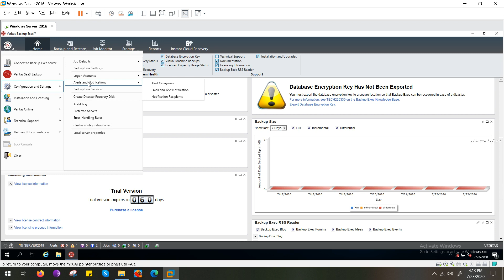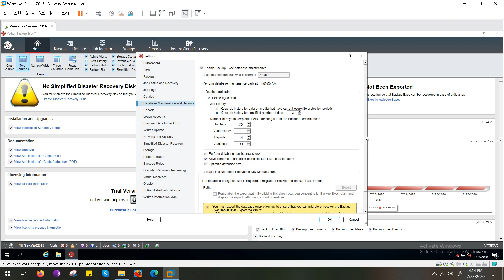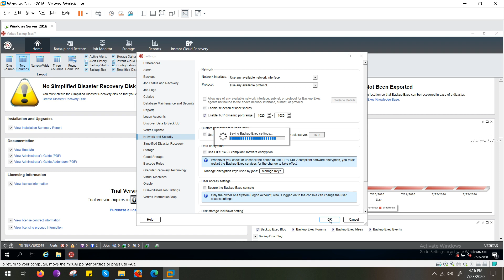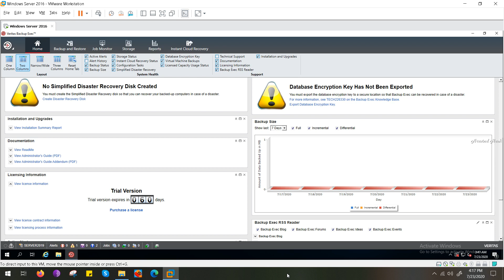how to configure Port Range On Veritas Backup Exec